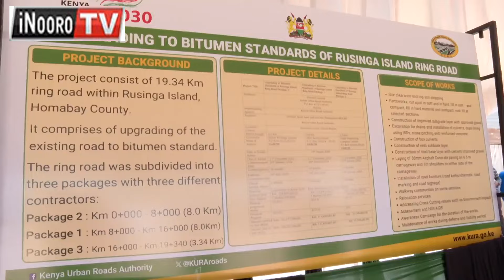Gathirĩ ka Ruto na Raila